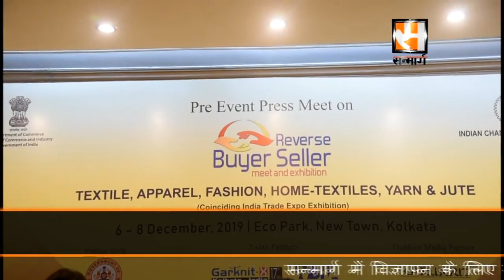Pre Event Press Meet on Reverse Buyer Seller